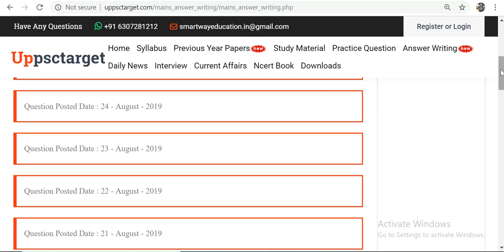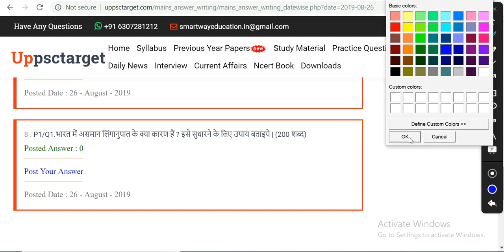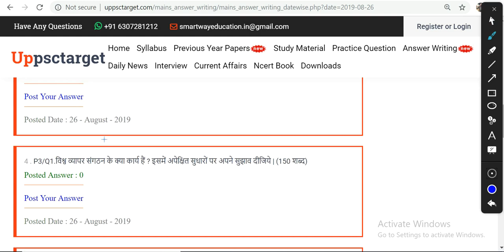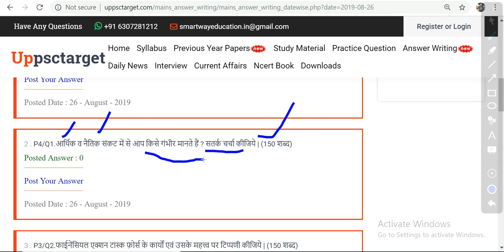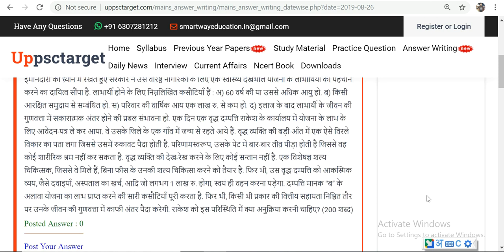26 AUGUST 2019 | uppsc mains answer writing | UPPSCTARGET.COM | UP PCS MAINS TEST SERIES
26 AUGUST 2019 | uppsc mains answer writing | UPPSCTARGET.COM | UP PCS MAINS TEST SERIES OM PANDEY

Namaskar Doston,
Swagat ha aapka IAS PREP par.

Is vedio ke antargat hamne aaj bhi mains answer writing ke liye questions aapko uppsctarget.com par diye hai. ye questions GS paper1, GS paper 2,GS paper 3 and GS paper 4 se related hain. aap inhe uppsctarget.com par jakar likhen.

About us-
IAS PREP is a platform for civil services- Pre,Mains,Interview.Mainly for UPSC/IAS, PSC/PCS .